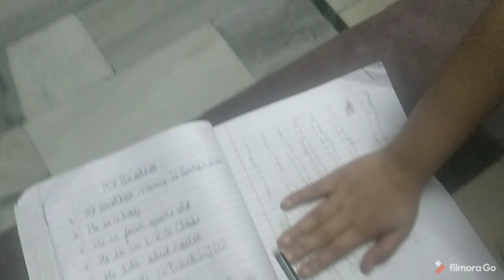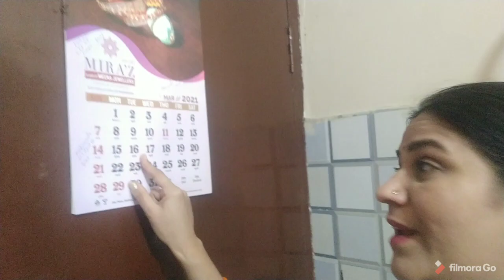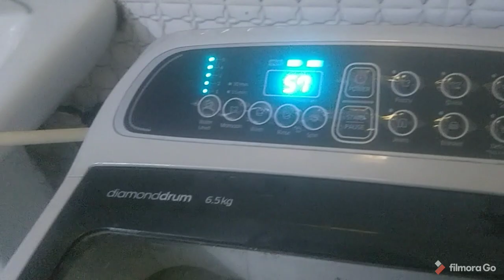त्योहारों से पहले की सफाई और कुछ cleaning tips 👍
NEW LIFE STYLE